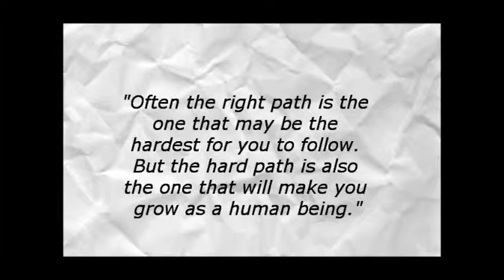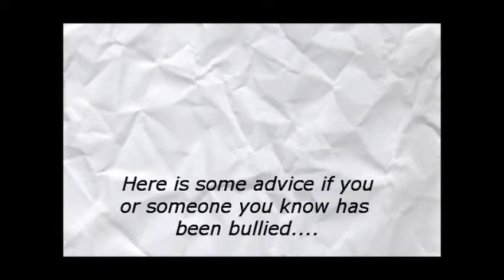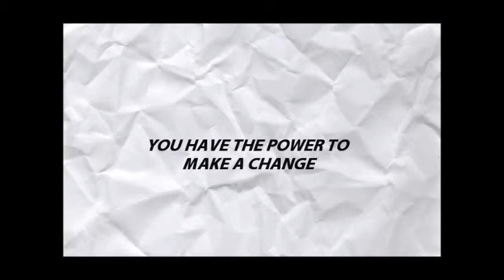CrimeStoppers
Winnng bullying prevention video from Catholiic Central